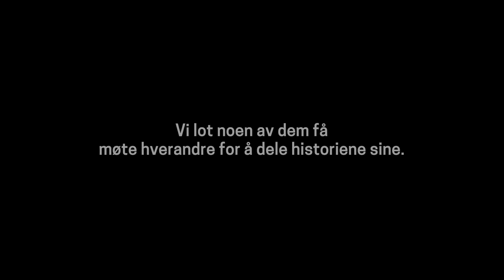Orange is the New Black | OITNBs innflytelse – lanseringen av Poussey Washington Fund | Netflix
I løpet av sju sesonger tok Orange is the New Black fryktløst for seg kvinnesaker, og dette arbeidet fortsetter med Poussey Washington Fund. Finn ut mer her